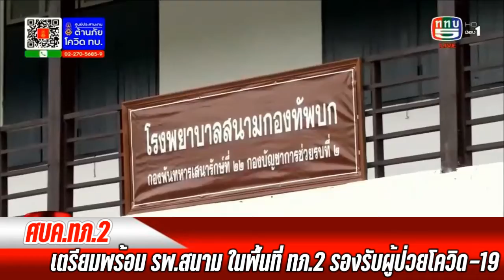ศบค.ทภ.2 เตรียมพร้อม รพ.สนาม ในพื้นที่ ทภ.2 รองรับผู้ป่วยโควิด-19